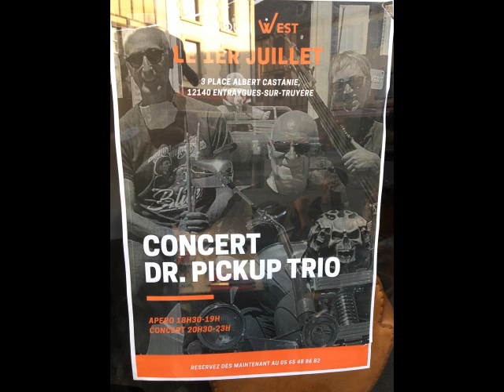Honey Hush by The Dr Pickup trio @ Le Quai West, Entraygues sur Truyère Thursday, 1 July 2021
Honey Hush
The Dr Pickup trio @ Le Quai West
3 Place Albert Castanie,
12140 Entraygues-sur-Truyère
Thursday, 1 July 2021